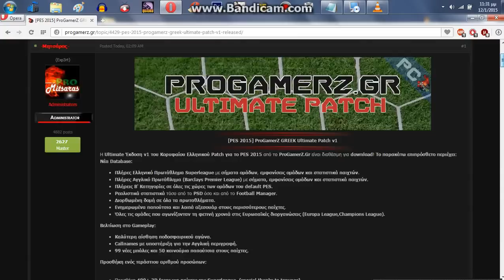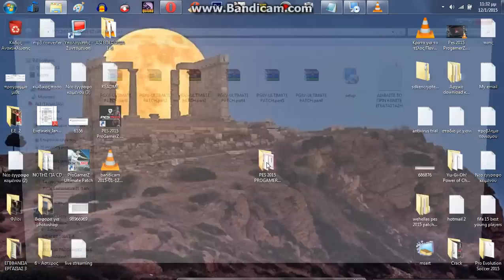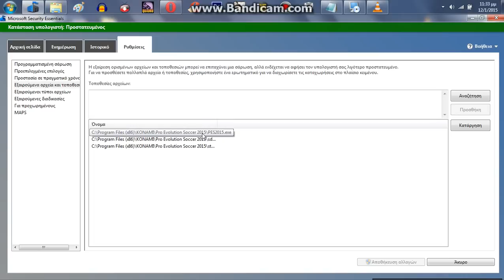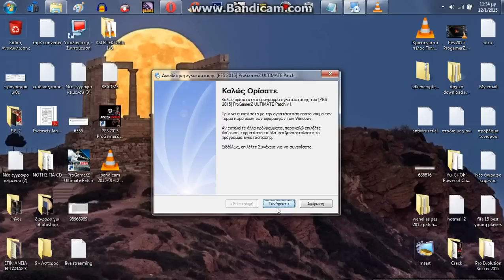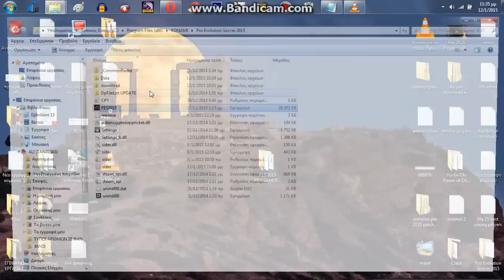Pes 2015 ProgamerZ Gr Greek Patch Installation Tutorial by Ali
Επισκεφθείτε την κοινότητά μας για να κατεβάσετε το patch του pc για το PES 2015!
H Ultimate Έκδοση v1 του Κορυφαίου Ελληνικού Patch για το PES 2015 από το ProGamerZ.Gr είναι διαθέσιμη για download! Το παρακάτω επιπρόσθετο περιέχει:
Νέα Database:
Πλήρες Ελληνικό Πρωτάθλημα Superleague με σήματα ομάδων, εμφανίσεις ομάδων και στατιστικά παιχτών.
Πλήρες Αγγλικό Πρωτάθλημα (Barclays Premier League) με σήματα, εμφανίσεις ομάδων και στατιστικά παιχτών.
Πλήρεις Β' Κατηγορίες σε όλες τις χώρες των ομάδων του default PES.
Ρεαλιστικά στατιστικά τόσο από το PSD όσο και από το Football Manager.
Διορθωμένη δομή σε όλα τα πρωταθλήματα.
Ενημερωμένα παπούτσια και λοιπά αξεσουάρ στους περισσότερους παίχτες.
Όλες τις ομάδες που αγωνίζονταν τη φετινή χρονιά στις Ευρωπαϊκές διοργανώσεις (Europa League,Champions League).
Βελτίωση στο Gameplay:
Καλύτερη αίσθηση ποδοσφαιρικού αγώνα.
Callnames με υποστήριξη για την Αγγλική περιγραφή.
99 νέες μπάλες και 50 καινούρια παπούτσια στους παίχτες.
Προσθήκη ενός τεράστιου αριθμού προσώπων:

Προσθήκη 400+ 3D faces για παίχτες της Superleague. (special thanks to tonypes)
Διορθωμένα ingame faces σε όλες τις ομάδες.
Προσθήκη νέων hairstyles σε όλους τους παίχτες.
Προσθήκη γηπέδων και σχετικών γραφικών:

Προσθήκη ξένων 3D ανανεωμένων γηπέδων όπως Santiago Bernabeu,Vicente Calderon,Olympico Stadium,Amsterdam Arena,San Paolo,Türk Telekom Arena,Estadio Da Luz,Camp Nou,Signal Iduna Park,Stamford Bridge κ.α.
Νέα Previews σε όλα τα στάδια.
Προσθήκη διαφημιστικών πινακίδων.
Καλύτερα models στο προσωπικό των γηπέδων.
Νέα γραφικά στις φυσούνες των γηπέδων.
Προσθήκη HD Turfs σε ΟΛΑ τα γήπεδα.
Πληθώρα νέων γραφικών που ομορφαίνουν το παιχνίδι και ταυτόχρονα το κάνουν ρεαλιστικότερο.